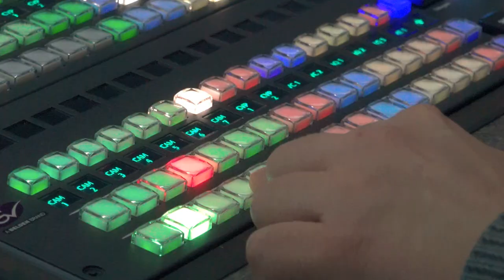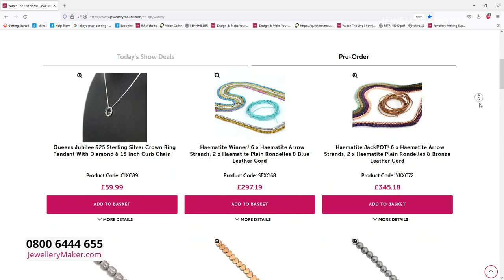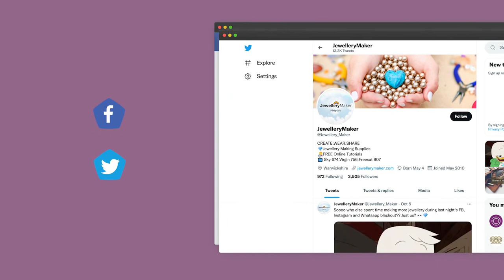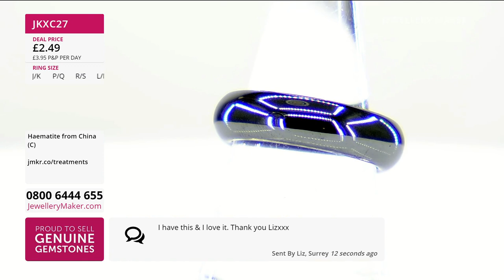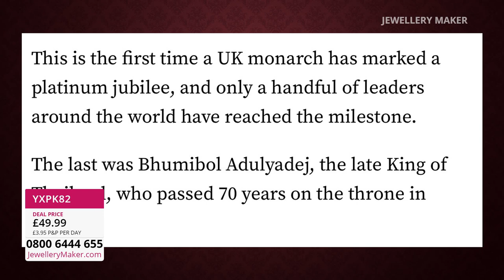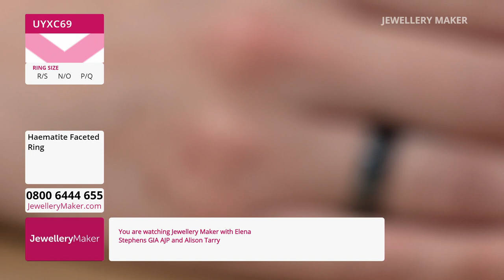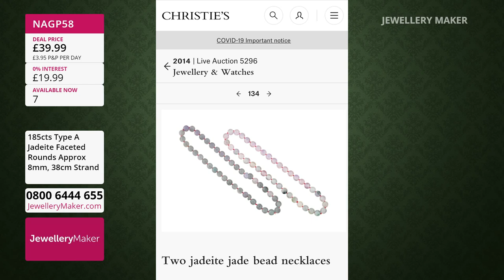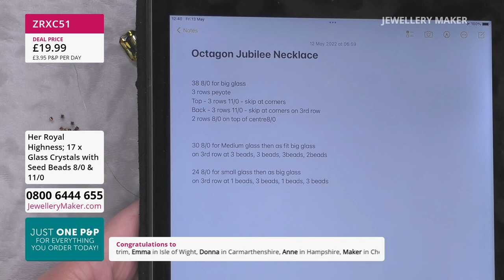JewelleryMaker LIVE 13/05/22